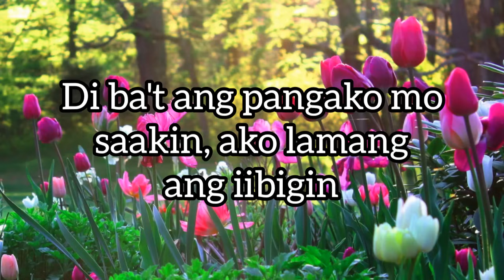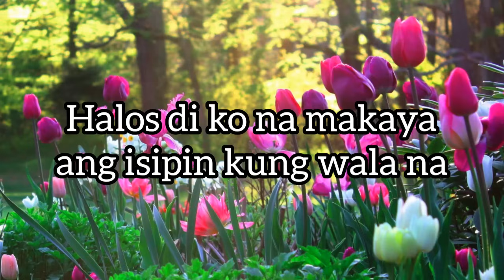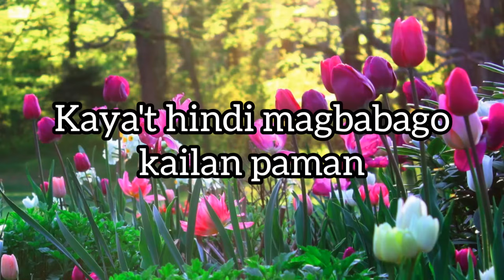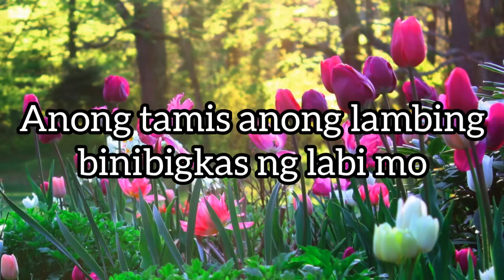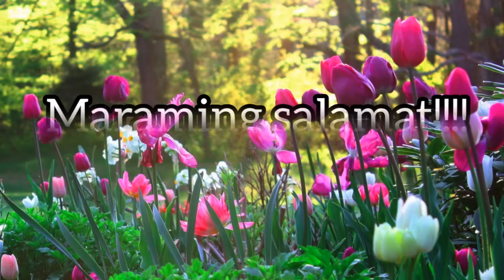TUNAY NA MAHAL/ full music with lyrics/ by Lani Mesalucha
Tunay na mahal
by lanie mesalucha
Full music with lyrics